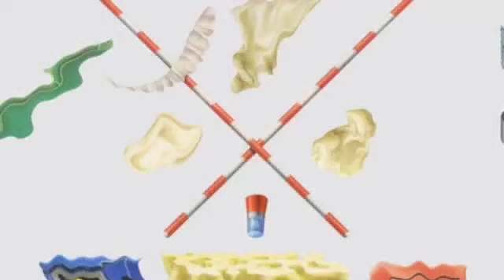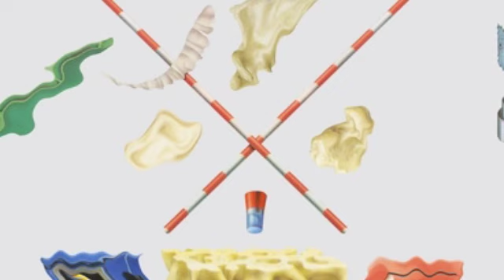Myd - Victoria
Hailing from Northern France, Myd is a young dance producer from the Club Cheval crew. He previously released tracks on Sound Pellegrino and produced a dozen remixes. He's also a film school student at la FEMIS in Paris. He and his Club Cheval have been known for their digital, blasting tropical sound, infused with a nerdy blend of over-the-top-ness that can be puzzling at first, but quickly transforms you into a joyful, bouncing creature.

And kinetics is the key here. « Javier » has the Club Cheval trademark non-linear structure : things just happen at almost every second here, but they never make you lose the plot : a dramatic vocal cut-up and an almost 4/4heavy beat reminiscent of dubstep's recent explorations in techno lead the way, filled with tiny cartoonish details and hyperreal sound textures. The bass comes in, sweetening the whole thing, but also making the atmosphere emotionally confused and ambivalent. The male talk-box voice then makes us understand we're actually almost listening to an R&B song, an enigmatic slow jam. A bedroom classic, if you like to get down a certain way.

Things then get a little tougher with Octodip, a double-time big bass riddim, loaded with washes of drama strings and vocal cut-ups of a less human kid than « Javier »'s. It all works as an eerie rhythm unit no one remembers having started or set up. The thing is clipped and fractured, but strangely deploys a ecstatic groove at the same time. There's something totally serene and majestic about it, yet the angst is still lingering. One of those "new species" kind of tracks, like "Wut" by Girl Unit, or our own Marble Players' "Marble Anthem".

Victoria is a UK funky number, and in the Marble and Club Cheval tradition, it shows how UK-centered idioms can sometimes get even better when put into foreign hands. The beat lies on vicious bass, stabs of mind-blowing, digitropical synths, and carnival FX. It has a sort of verse/chord/verse structure this time, but no one's singing -- except the snares breaking up and down. The climate is futuristic in a neo-Tokyo, arcade game vibe, the sort of feeling you get when you start believing in technology as the only way to a better world. Anyway, this is the most straight-forward, club-ready track of this EP. Infectious and unmissable.
Mastered by Precise.